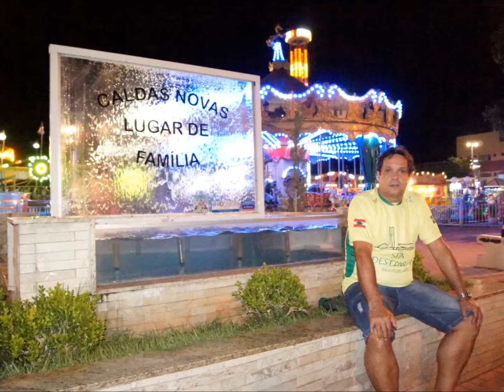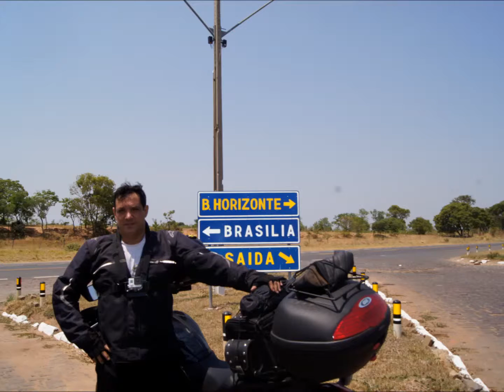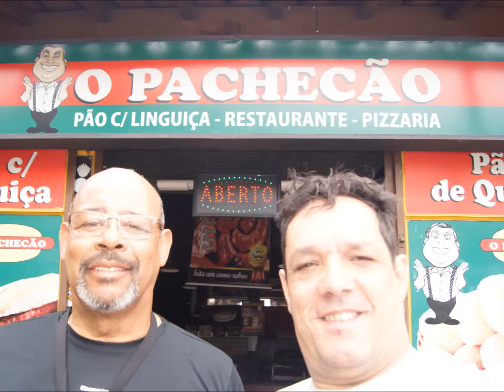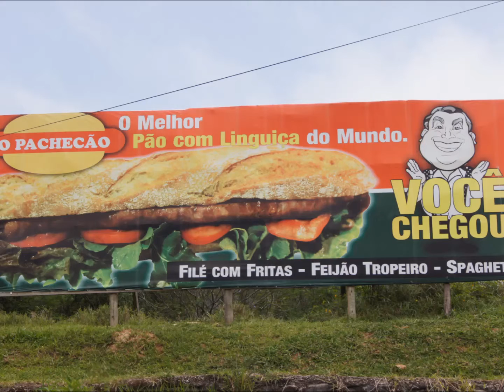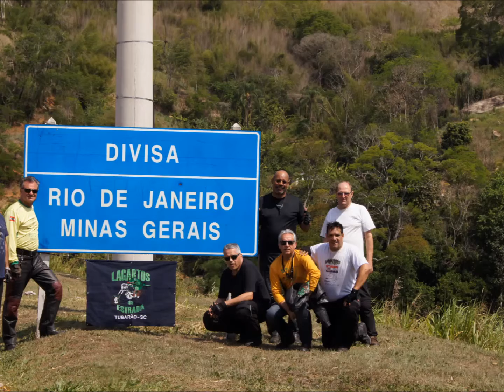Fotos Sem Destino VII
Esio Osvaldo Vieira